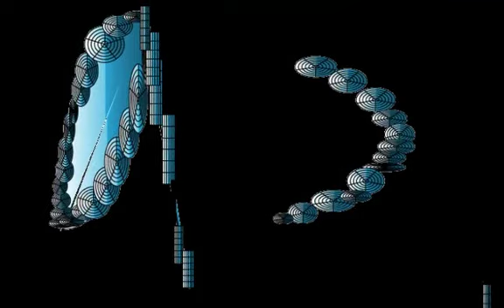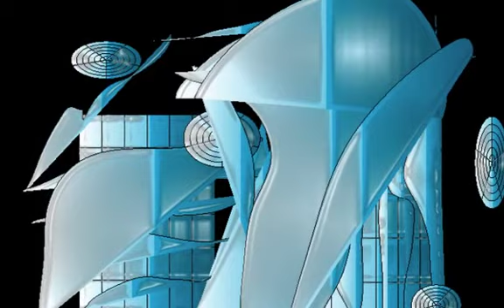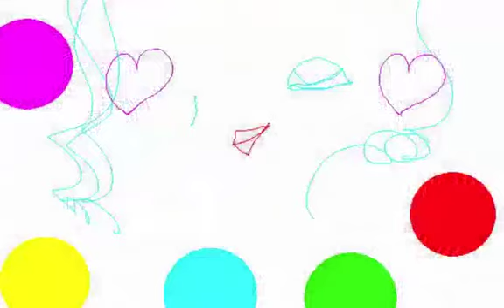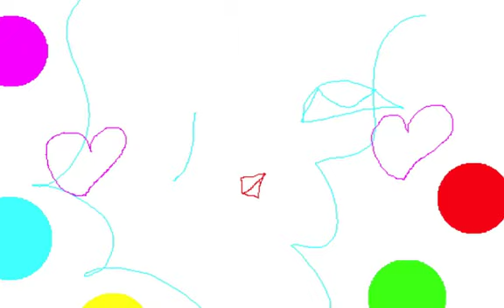BLUE STAIRWAY/Graphic Design and Music and Movie By Yoshikazu Oshiro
BLUE STAIRWAY MUSIC SOUND

CYBER POP 3D PERSPECTIVE

Music/Composition/Performance/Arrange/Produce/Graphic/Design/Yoshikazu Oshiro
Painter/Graphic Designer/Musician/Poet/Photographer/Dancer/Critic/Multimedia Artist/Yoshikazu Oshiro